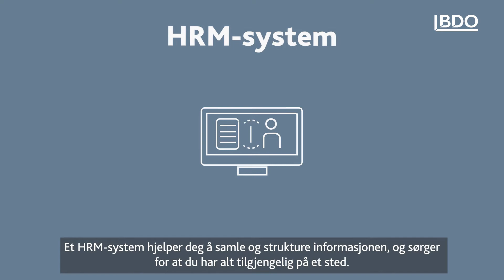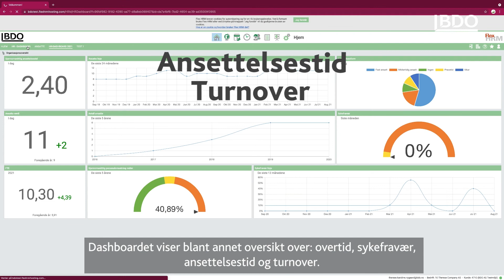HRM-system - hva og hvorfor?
Ved å velge riktig HRM-system erstatter du manuelle rutiner med automatiserte prosesser og gir deg samlet informasjon og oversikt. Med en HRM-løsning som er tilpasset din bedrift får du mer tid til å fokusere på din kjernevirksomhet.

FLEX HRM er et helhetlig system som gir deg oppdatert informasjon og gode, digitale løsninger. FLEX HRM kan skreddersys til dine behov, uansett bransje eller størrelse.

Få en gratis demo av FLEX HRM på bdo.no/hrm.

Transkripsjon:
Hvordan sikrer du en god onboarding av nyansatte i en digital arbeidshverdag?

Vet du om GDPR-regelverket er ivaretatt med bruk av manuelle Excel-ark eller interne mapper?

Aldri før har behovet for et passende HR-system vært så viktig som i dag.

Hverdagen etter pandemien har endret måten vi jobber på. Som følge av at flere nå utfører arbeidet fra hjemmekontoret, har kravet og etterspørselen til gode og digitale løsninger økt betraktelig.

De ansatte forventer brukervennlige og skybaserte systemer.

Samtidig settes det også et stadig større krav til oppbevaring og beskyttelse av personopplysninger.

Som bedrift med ansatte forvalter du store mengder personaldata, og ofte håndteres disse med manuelle rutiner og oppgaver. Det finnes en heldigvis en bedre løsning.

Et HRM-system hjelper deg å samle og strukture informasjonen, og sørger for at du har alt tilgjengelig på et sted.

Du slipper da unødvendige mellomledd, og kan gjøre om manuelle prosesser til verdiskapende arbeid.

I BDO leverer vi HRM-systemet Flex HRM. I Flex HRM kan du samle alt knyttet til HR-aktiviteter, bemanningsplanlegging, timeregistrering, og reiseregninger på et sted.

Systemet er bygd opp som ulike delsystemer, og kan brukes hver for seg, eller sammen. Vi tilpasser systemet etter dine ønsker og behov.

Flex HRM gir deg også en oversikt over sentrale nøkkeltall i bedriften. I et digitalt dashboard får du umiddelbar oversikt over viktige nøkkeltall, på en enkel og visuell måte.

Dashboardet viser blant annet oversikt over: overtid, sykefravær, ansettelsestid og turnover.

På den måten kan HR og ledere alltid holde seg oppdaterte, og automatisere prosesser med datainnsamling og presentasjon.

Riktig presentasjon av HR-nøkkeltall hjelper ledelsen med å ta faktabaserte og kvalifiserte avgjørelser.

Med andre ord... Flex HRM vil gjøre arbeidshverdagen enklere for både ansatte, ledere og HR-avdelingen.

Våre rådgivere har kjernekompetanse innen HR, digitalisering, lønn og regnskap og vi bistår deg gjennom alle stegene i prosessen med et nytt HRM-system.

Alt fra kartlegging, teknisk oppsett, opplæring og videre drift.

Ønsker du å se nytteverdien av et HRM-system, da kan du fylle ut kontaktskjemaet under og få en demo av FLEX HRM.